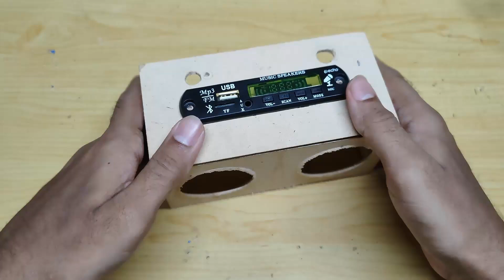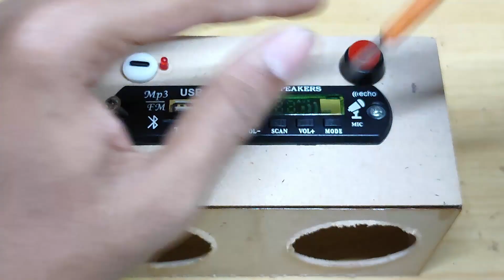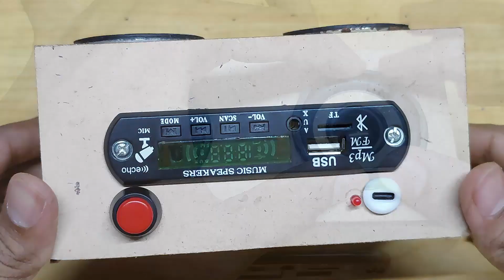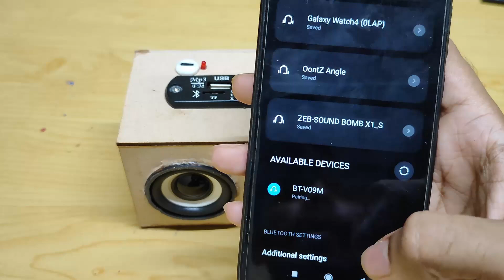How to make rechargeable bluetooth speaker | bluetooth speaker kaise banaen | portable speaker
how to make rechargeble bluetooth speaker
material used;
3.7v battery
pam8403 amplifier board
decoder board
your queries;
how to make bluetooth speaker module at home
How to make a Bluetooth speaker cabinet
Easy-to-follow tutorial on making a Bluetooth speaker
DIY Bluetooth speaker: an easy-to-follow tutorial
Build a Bluetooth speaker that is water-resistant
Tips for repairing a Bluetooth speaker
dj kaise banate hain
mini dj kaise banaen
home theatre kaise banaen
dj kaise banaen
bluetooth amplifier
dj kaise banaya jata hai
dj kaise banta hai
light kaise banate hain
amplifier
amplifier kaise banaen
diwali decoration
cardboard speaker
dj kaise banaen ghar per
dj led light
dj setup kaise banaen
ghar per bluetooth speaker kaise banaen
how to make hometheater
how to make dj amplifier
how to make tower speaker
how to make minidj
how to make chota amplifier
chhota emplifier kaise banaen
amplifier kaise banaen
amplifier machine
bluetooth kaise banate hain
bluetooth speaker kaise banaen
bt speaker
dj kaise banaen
make a speaker
mini dj kaise banaye
speaker kaise banate hain
speaker making at home
tower speaker kaise banaen
amplifier kaise banaye
amplifier machine kaise banaen
dj machine kaise banaen
dj machine
domestic ideas
dj machine kaise banate hain
dj machine kaise banaye
amplifier kaise banate hain
amplifier machine kaise banate hain
amplifier machine kaise banaye
dj machine kaise banaen ghar per
amplifier kaise banaye ghar par
amplifier kaise banaen ghar per
amplifier kaise banaen bluetooth wala
एंपलीफायर कैसे बनाएं
एंपलीफायर कैसे बनाएं घर पर
एंपलीफायर कैसे बनाएं छोटा
amplifier कैसे बनाएं
डीजे मशीन कैसे बनाएं
डीजे का मशीन कैसे बनाएं
मिनी डीजे मशीन कैसे बनाएं
डीजे वाली मशीन कैसे बनाएं
मिनी डीजे की मशीन कैसे बनाएं
छोटे डीजे की मशीन कैसे बनाएं
डीजे कैसे बनाएं बिना मशीन के
डीजे की छोटी मशीन कैसे बनाएं
how to make dj machine at home
how to make amplifier machine at home
tower speaker kaise banaye
domestic ideas
टावर स्पीकर कैसे बनाएं
घर पर टावर स्पीकर कैसे बनाएं
tower speaker kaise banate hain
home theater kaise banaen
home theater kaise banate hain
dj kaise banaen
how to make dj speaker at home
how to make home theater at home hindi
how to make tower speaker at home
डीजे कैसे बनाएं
डीजे कैसे बनाएं घर पर
होम थिएटर कैसे बनाएं
होम थिएटर कैसे बनाया जाता है
होम थिएटर कैसे बनाएं घर पर
होम थिएटर कैसे बनता है
डीजे कैसे बनाएं छोटा
डीजे कैसे बनाएं छोटा सा
डीजे कैसे बनाएं मिनी
डीजे कैसे बनाएं छोटा वाला
डीजे कैसे बनाएं कार्डबोर्ड से
mini amplifier kaise banaen
mini dj amplifier kaise banaye
mini dj machine kaise banaen
mini amplifier kaise banaye
mini dj amplifier kaise banaen
mini dj machine kaise banaye
mini dj ki machine kaise banaen
मिनी एंपलीफायर कैसे बनाएं
मिनी डीजे एम्पलीफायर कैसे बनाएं
mini amplifier kaise banate hain
mini amplifier machine kaise banaen
mini amplifier machine ghar per kaise banaen
mini dj amplifier kaise banate hain
mini dj machine kaise banate hain
mini dj ka amplifier kaise banaye
mini dj ka amplifier kaise banaen
mini dj setup amplifier kaise banaen
mini dj ke liye amplifier kaise banaen
mini amplifier se dj kaise banaen
mini amplifier kaise banaen ghar per
mini amplifier kaise banaye ghar par
mini dj amplifier kaise banaen ghar per
mini dj machine kaise banaye ghar par
mini dj machine kaise banaya jata hai
mini amplifier kaise banaya jata hai
mini amplifier kaise banaa sakte hain
mini amplifier kaise banta hai
small dj machine kaise banaen
small amplifier kaise banaen
small amplifier kaise banaye
small amplifier kaise banate hain
chhota dj machine kaise banaen
mini dj mixer kaise banaen
dj mixer kaise banaye
how to make mini dj mixer at home
domestic ideas
mini dj mixer kaise banaye
mini dj mixer kaise banate hain
small dj mixer kaise banaye
ghar par mini dj mixer kaise banaen
dj mixer kaise banaen
dj mixer kaise banaye ghar par
dj mixer kaise banaya jata hai
how to make dj mixer at home
how to make small dj mixer at home
how to make dj mixer at home with cardboard
how to make mini dj mixer machine
how to make mini dj mixer
how to make small dj mixer
how to make dj mixer
how to make dj mixer with cardboard
how to make dj mixer at home easy
how to make dj mixer machine at home
dj amplifier kaise banaye
amplifier kaise banaye
dj मिक्सर कैसे बनाएं
डीजे मिक्सर कैसे बनाएं
डीजे मिक्सर कैसे बनाएं घर